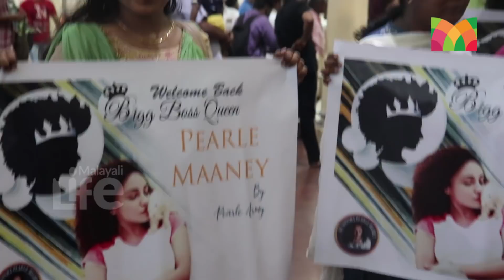ബിഗ് ബോസില്‍ ജയിക്കാന്‍ യോഗ്യന്‍ സാബുച്ചേട്ടന്‍; പേളി മലയാളി ലൈഫിനോട് പറഞ്ഞത്..!!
എല്ലാ സിനിമാ-ചാനല്‍ വാര്‍ത്തകളും അപ്പോള്‍ തന്നെ അറിയാന്‍ ഞങ്ങളുടെ ചാനല്‍ സബ്‌സ്‌ക്രൈബ് ചെയ്യൂ. അടുത്തുള്ള ബെല്‍ ബട്ടന്‍ കൂടി ക്ലിക്ക് ചെയ്താല്‍ നിങ്ങള്‍ക്ക് ഞങ്ങള്‍ വാര്‍ത്തകള്‍ അപ്‌ഡേറ്റ് ചെയ്യുന്ന ഉടന്‍തന്നെ നോട്ടിഫിക്കേഷനും ലഭിക്കും.